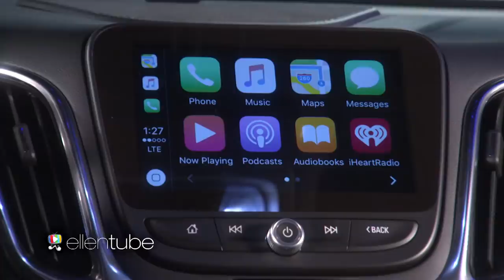A Hard-Working Couple's Well-Deserved Surprise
Kelly and Reggie are an incredible couple with four kids. They will be both be losing their jobs soon and could use some help. Ellen had just the thing to get them on their feet... and help keep their family moving forward!